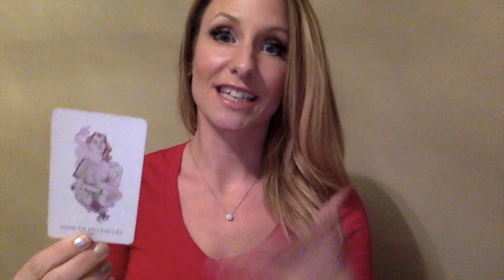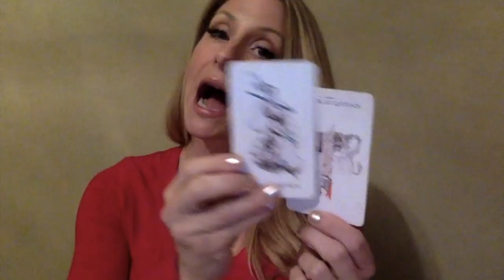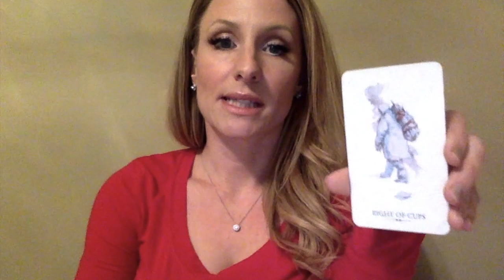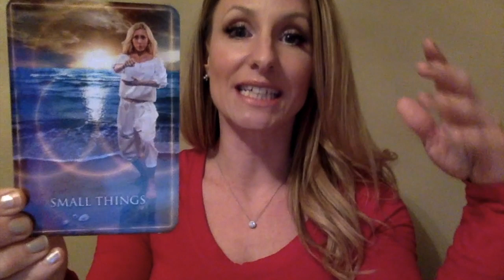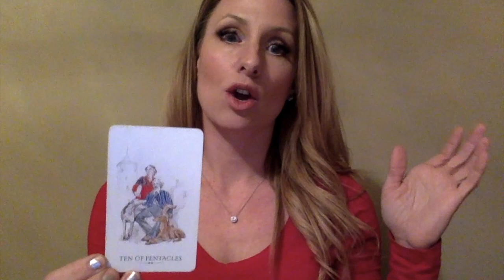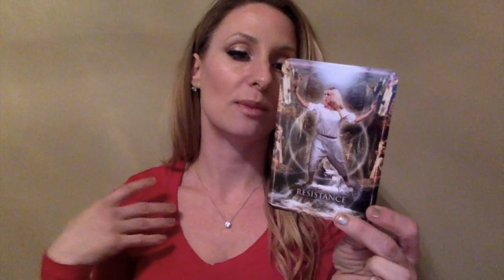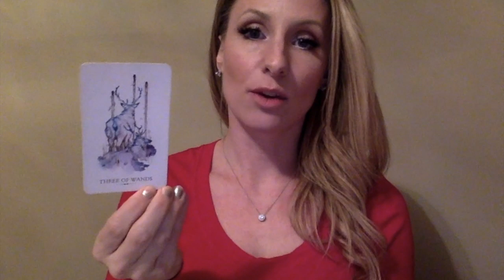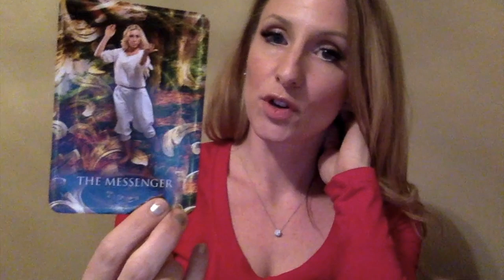Virgo Love Reading FEBRUARY 2019- Singles, Couples, and Undefined Status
As promised in the video here are the time stamps for each variety of Virgo who might be watching this video:
Singles 59 seconds in, Couples 11:31, and Undefined Status 19:43